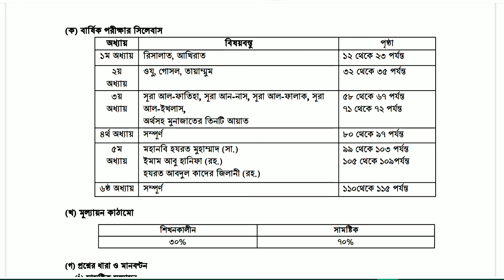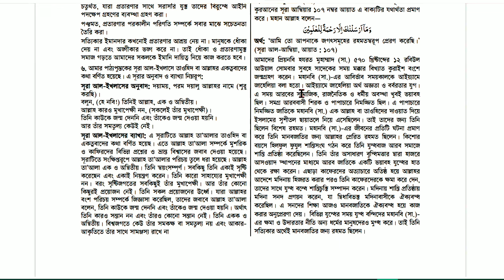৬ষ্ঠ শ্রেণির বার্ষিক পরীক্ষার ইসলাম শিক্ষা প্রশ্ন ও উত্তর | class 6 Islam shikkha annual exam 2024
৬ষ্ঠ শ্রেণির বার্ষিক পরীক্ষার ইসলাম শিক্ষা প্রশ্ন ও উত্তর | class 6 Islam shikkha annual exam 2024